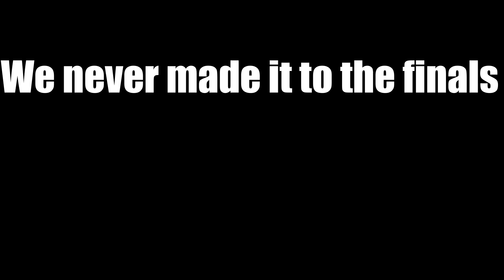Internal Suffering |Fall Guys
The path of Pain